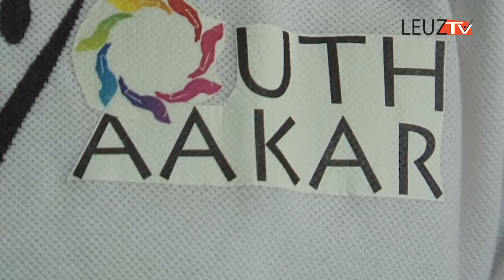Être Sociable : YOUTH YAAKAR procure le sourire à Albert Royer